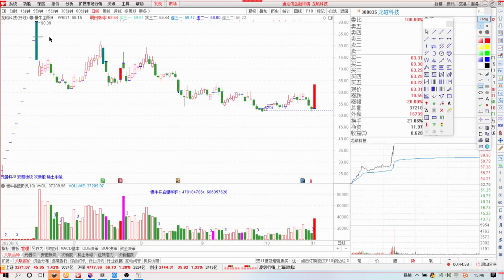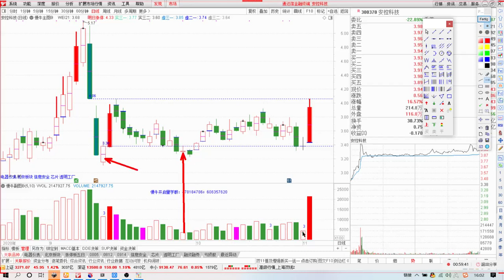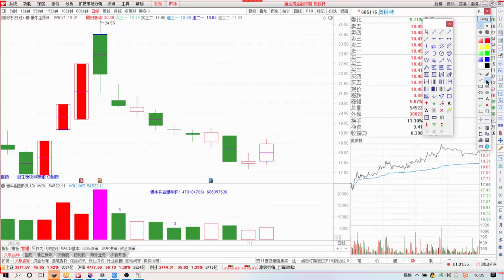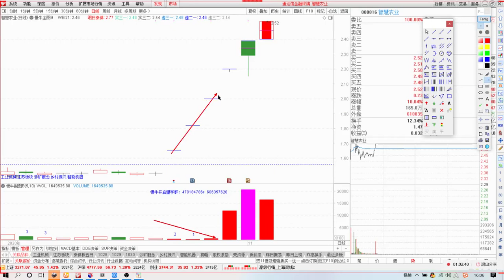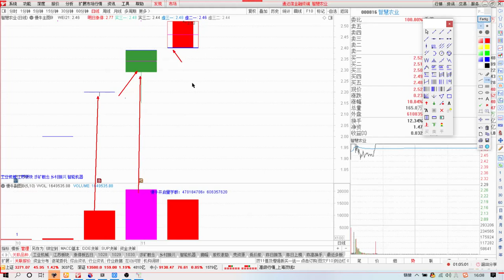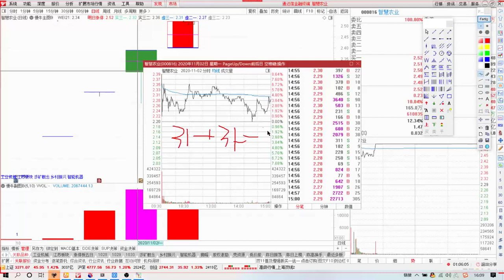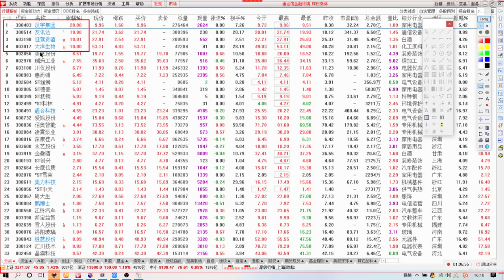慢牛开启朱永海11月3日收评